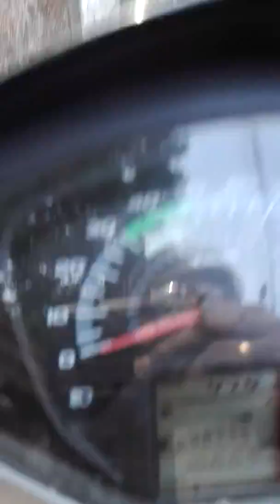18 April 2018